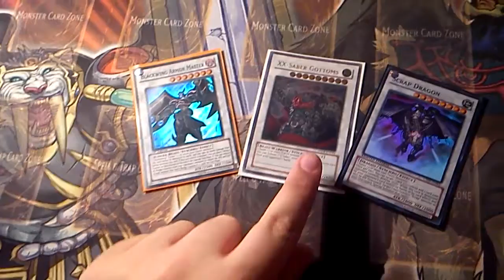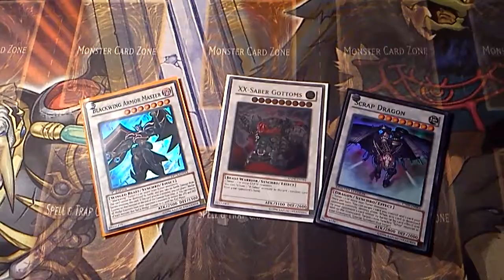I'm Back Guys!